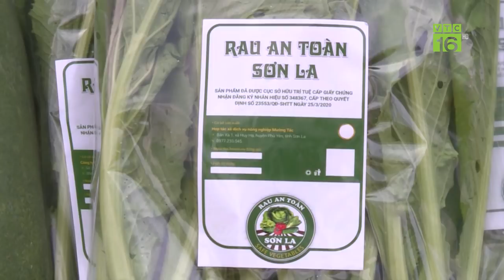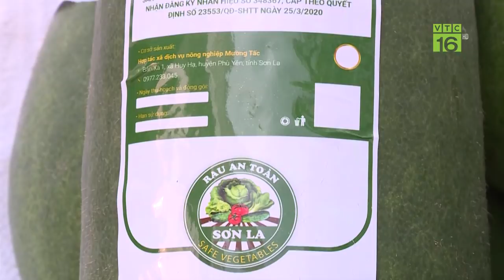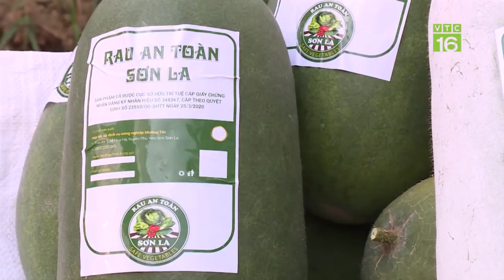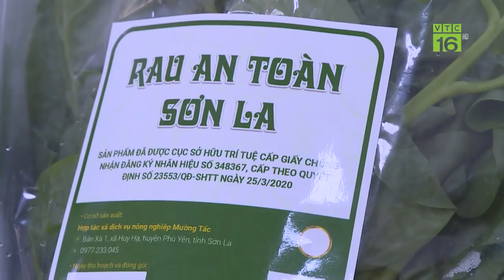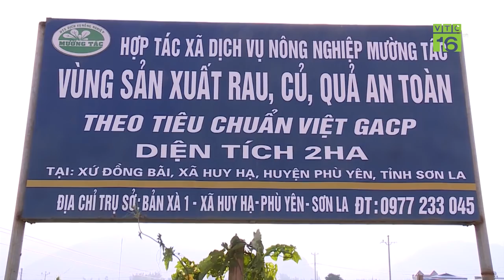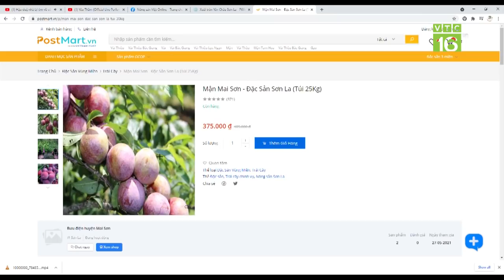HTX nông nghiệp chủ động tháo gỡ khó khăn do dịch bệnh | VTC16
VTC16 | Năm 2020, dù ảnh hưởng của dịch bệnh Covid-19, Sơn La vẫn thành công tiêu thụ gần 450 nghìn tấn nông sản, xuất khẩu sang các thị trường khó tính. Các HTX nông nghiệp tại Sơn La đã chủ động tháo gỡ khó khăn trong dịch bệnh như thế nào?